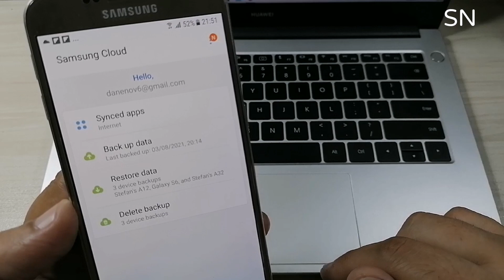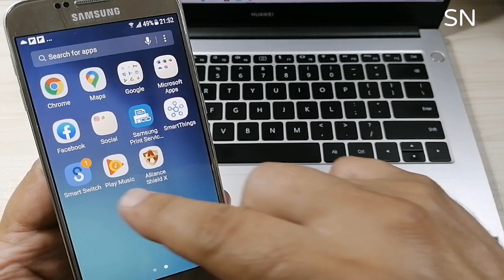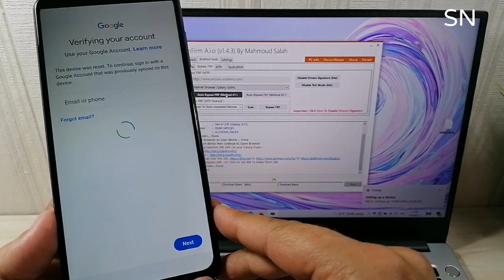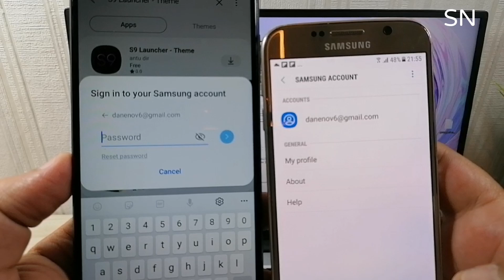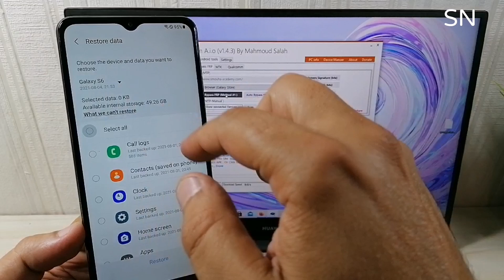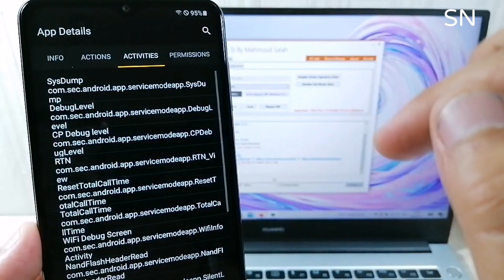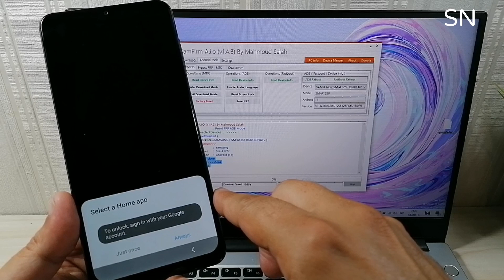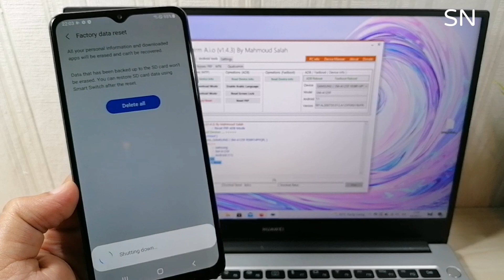Samsung A12 SM-A125F. Remove Google Account, Bypass FRP. Latest Security Patch.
You need to have another Samsung phone with login to Samsung account.

All SAMSUNG  models are supported with this video tutorial:
Samsung Galaxy A6 Plus FRP/Google Lock Bypass Android 11
Samsung Galaxy A12 SM-A125F FRP/Google Lock Bypass Android 11
Samsung Galaxy J6 FRP/Google Lock Bypass Android 10
Samsung Galaxy J6 Plus FRP/Google Lock Bypass Android 10